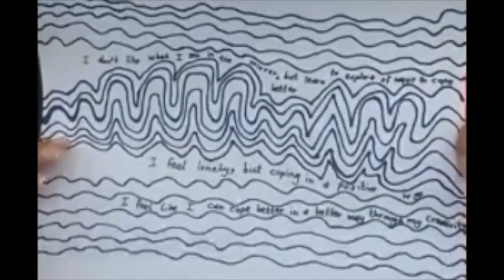Mindful Art Workshop 1 - Calming Patterns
This workshop facilitated by Creative Release for Mental Wellness in collaboration with Breaking The Chalk and Legal Wolf, focused on calming patterns and demonstrates a ‘mirroring’ exercise which is the art therapy technique helping to calm and relax while the end product is often very aesthetically pleasing. Suitable for children and adults with developed fine motor skills enabling holding a felt pen and controlling the movement in order to mirror a pattern.